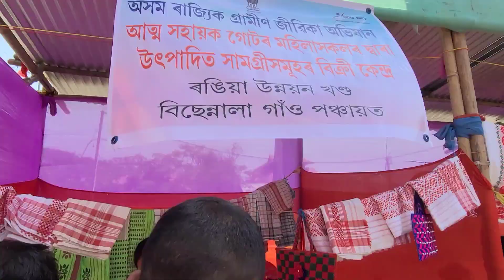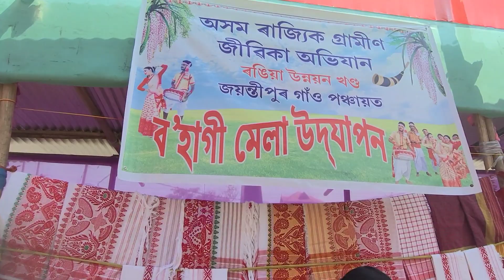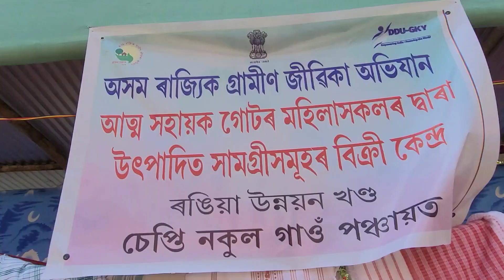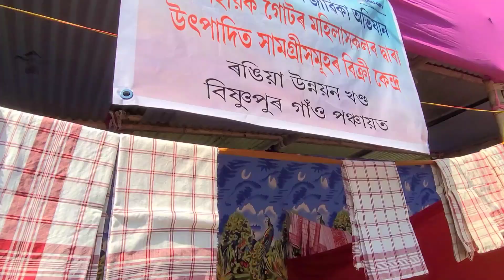bohagi mela || bohagi mela SHG special stall || কি কি ওলাইছিল bahagi mela t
bohagi mela || bohagi mela

bohagi mela || bogagi mela SHG special stall || কি কি ওলাইছিল bohagi mela t